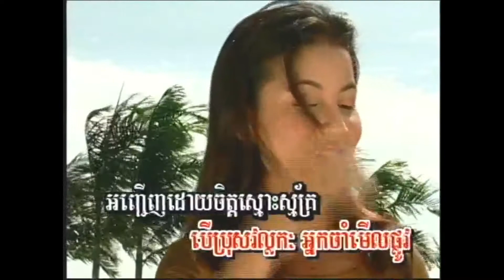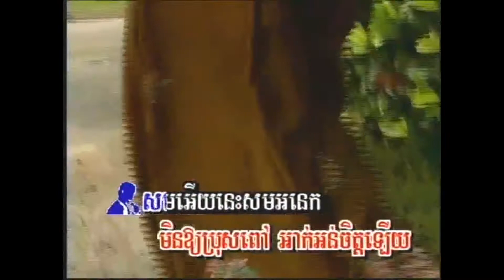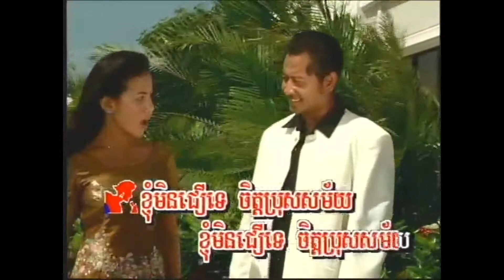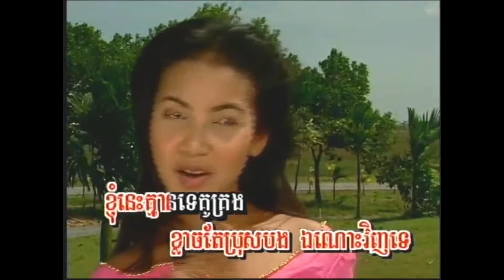មិនជឿទេប្រុសសម័យ / Min Joeu Thay Pross Samaiy